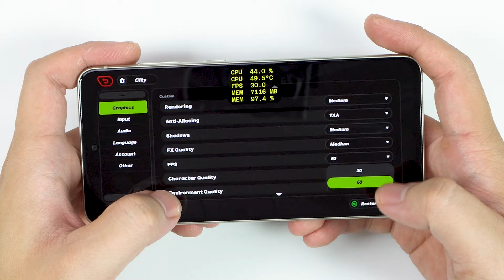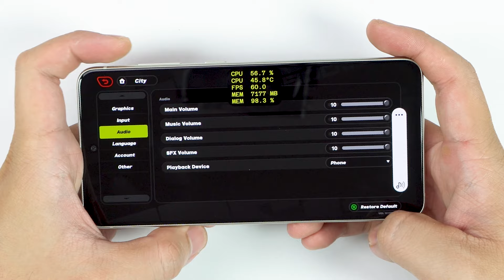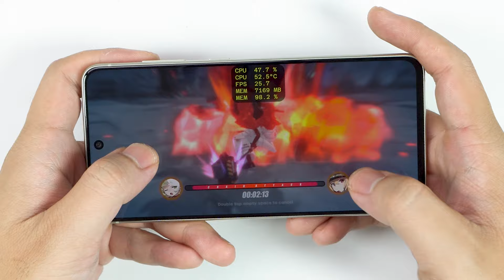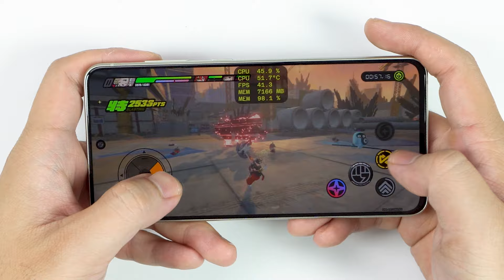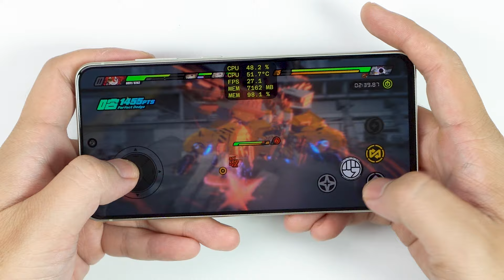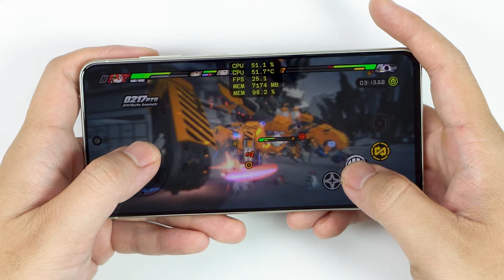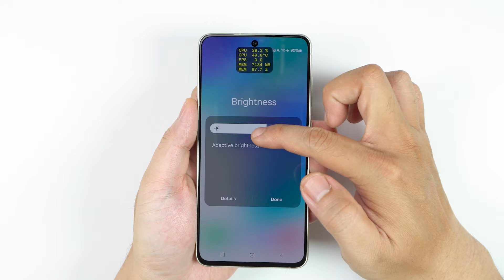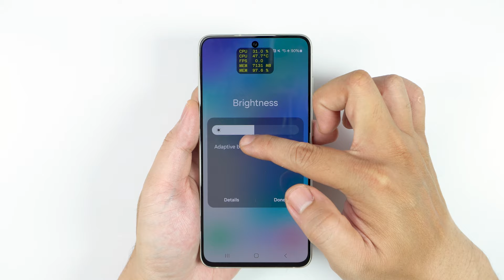Samsung Galaxy S21 FE Zenless Zone Zero Gaming review | FPS & Battery Drain test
Display: 6.4-inch Dynamic AMOLED 2X, 120Hz, HDR10+, 1080 x 2340 pixels (~403 ppi)
Chipset: Qualcomm Snapdragon 888 (5 nm) or Exynos 2100 (5 nm)
Camera: Triple rear (12MP wide, 8MP telephoto, 12MP ultrawide) with 4K video; 32MP front
Battery: 4500 mAh, 25W wired charging, 15W wireless
OS: Android 12, One UI 6.1, upgradable to 4 major Android versions